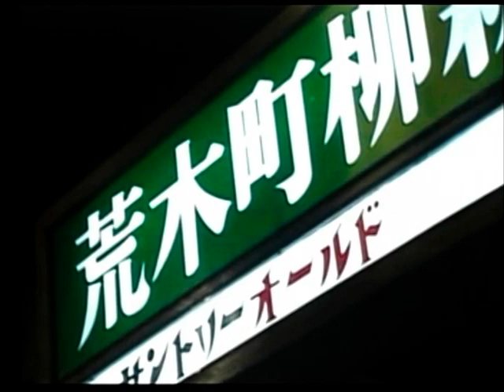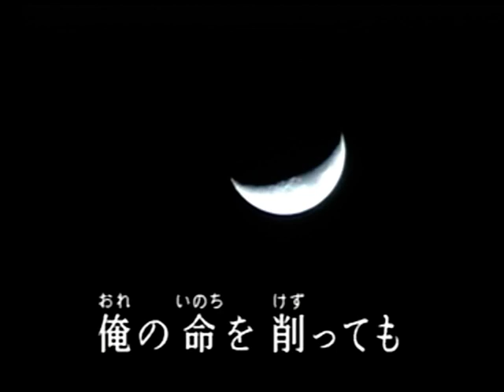男人生九十九坂 川崎修二 カバー 永爝